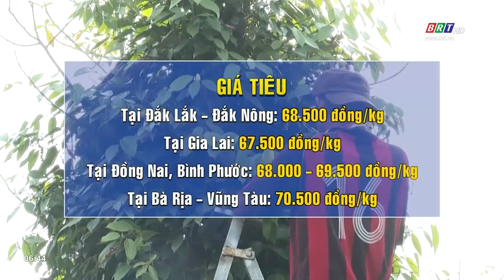Thông tin thị trường 12/7/2023 | BRTgo